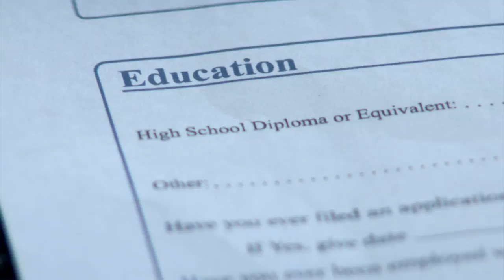Woman2Woman Today - Boudoir Photography experience w/ Katherine Henry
Woman2Woman Today host Jen Maseda has a intimate conversation with Boudoir Photographer, Katherine Henry and also has a make over done by Tara Vaccaro Gudmundsen, Owner of Tada.